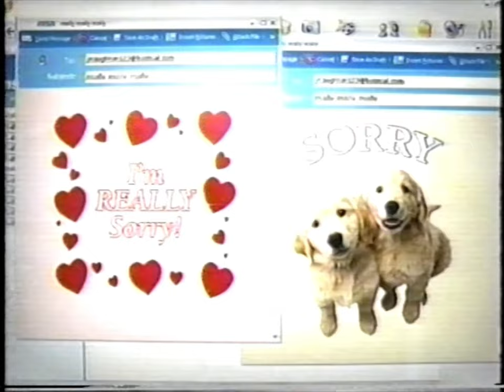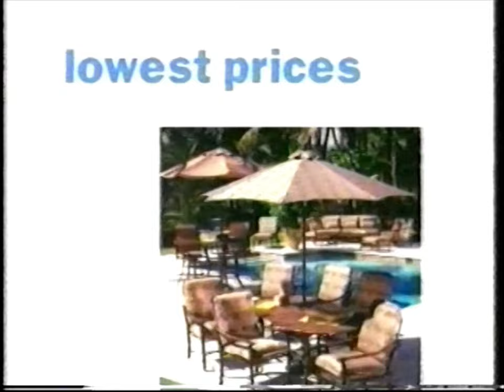00's Commercials - TLC March 2004 Part 5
Commercials that aired during 'Rides' and 'Spymaster' on TLC, Comcast Cable Channel 34 - March 30th, 2004

0:00 Overhaulin' (Promo)
0:29 AT&T
0:59 Volvo S40
1:29 Earthlink Spyware Blocker
1:59 Priceline.com
2:14 National Association of Realtors
2:44 Spymaster (Promo)
2:59 Trading Spaces: Home Free (Promo)
3:30 Faking It (Promo)
4:00 TLC: Life Unscripted (Promo)
4:04 Spymaster Sponsors
4:19 Toyota Prius
4:50 MSN.com
5:19 UBS
5:50 T-Mobile Families Talk Free
6:20 Overhaulin' (Promo)
6:49 Nutrisystem Nourish
7:55 Spymaster Sponsors
8:04 Subaru All-Wheel Drive Away
8:35 Verizon DSL with MSN Premium
9:05 UBS
9:20 Johnson's Softwash Body Wash
9:50 MasterCard
10:20 Faking It (Promo)
10:50 World Poker Tour Bad Boys of Poker Sweepstakes
11:20 Trading Spaces (Promo)
11:40 SBC Yahoo! DSL
12:10 Chili's Boneless Buffalo Chicken Salad
12:25 Toyota Prius
12:55 Charmin Ultra
13:25 Mikey's Choice: American Chopper
13:55 Scottrade
14:25 Fortunoff Backyard Store